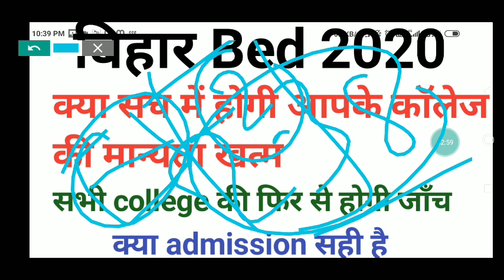कभी खुशी कभी ग़म क्या सच में कॉलेज की होगी मान्यता radhh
BiharBed interegated
bihar bed
Bihar bed help line no